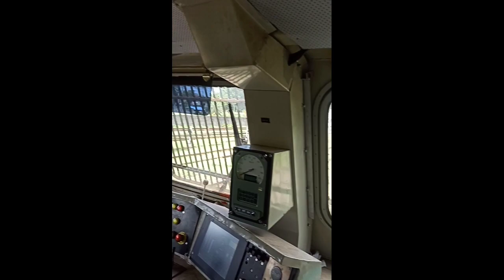ALP KA DUTY LIFE KAISE HOTA HAI?||ALP UPCOMING VACANCY ?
Hello friends,
✨✨✨✨✨ALP Rakesh ✨✨✨✨✨✨🚅🚅🚅🚅🚃🚃🚃🚃🚃🚃🚃

I am Rakesh Prasad working as a Assistant locopilot in indian railway posted at SOUTH EASTERN RAILWAY

In this channel you will find all answers about  ALP EXAM.

AND ALSO YOU WILL SEE IN MY CHANNEL ABOUT MY DAY TO DAY LIFE EXPERIENCE WORKING AS A ASSISTANT LOCOPILOT.

DAILY LIFE VLOGS OF ALP Rakesh🚄🚃🚃🚃🚃

So Dosto aaplog bahut enjoy karne wale hai..kyunki Train Driver ek naukri nahi hai yeh ek lamba sa Safar hai..so aaplog jaldi se subscribe karke ish journey m saamil ho jaiyee..mazaa aane wala hai 🚝🚃🚃

My gmail account for any query -

railway nahin bharti kab aaegi
railway new bharti kab aaegi
railway new vacancy upcoming
railway vacancy selection process
railway upcoming vacancy alp vacancy 2023
railway daily life of alp vlogs
RPF si nayi bharti kab aaegi
Railway RPF bharti kab aaegi
Railway ALP technician bharti kab aaegi
Railway groupd new vacancy
Railway ALP new vacancy
Railway ALP technician new vacancy update
Railway ALP technician upcoming vacancy update
Railway ALP Technician upcoming vacancy

Alp duty life ke baare m jaane ko milegaa